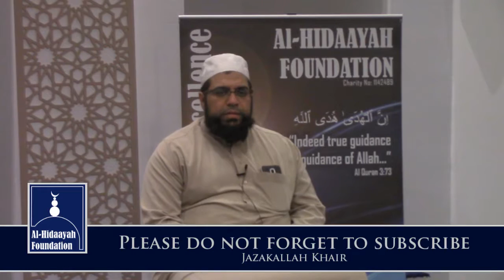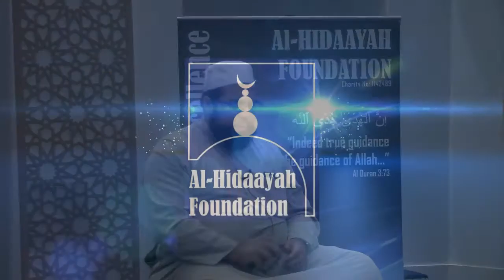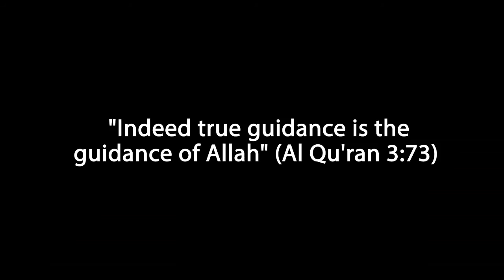Maulana Ouwais Data - Ramadan 2016 - Day 26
Maulana Ouwais Data summaries in English the 26th segment of the Qu'ran recited at the Al-Hidaayah Masjid, Keighley.